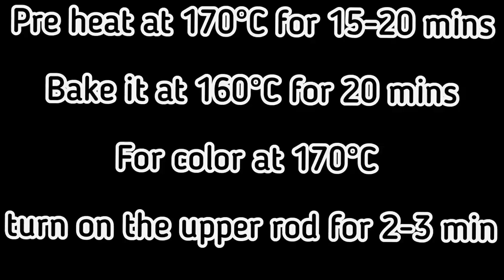Chicken Rose Roll|Chicken bread roll|Food Lab by Ayesha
Hello EveryOne..Hopefully you all are doing well..🌻
Today, I'm sharing recipe of "Chicken rose rolls".These are the best rolls when you will try.Simple and easy to bake..So,Try this🌼

💫INGREDIENTS:

🏵DOUGH:
sugar 1tbsp
salt 1tsp
milk (lukewarm) 1/2 cup
oil 6-7 tbsp
lukewarm water as required

🏵Chicken filling
Boiled&Shredded chicken 1+1/2cup
Flour 1/4 cup
Milk 1cup
Black Olives 2tbsp

NOTE:
Boiled Chicken contain salt so I'm not going to add salt in this recipe.You may add If you don't boil chicken with salt.

💫Baking Timings
Pre Heat Oven at 170°C for 20 mins
Bake it 20 mins at 160°C

For Color : Turn On the upper rod just for 2-3 mins at 170°C

💫stove baking:
Pre heat for 20 mins at Medium Heat
Bake it for 20 min at low medium heat

🏵TIP:
After baked,Cover it with cloth for about 10 mins.

chickenbread#chickenroseroll#chickenrolls#bread#buns#chickenbuns#rose#chickenrose